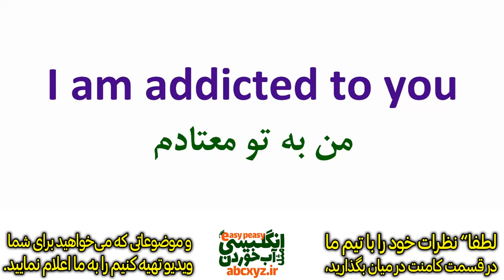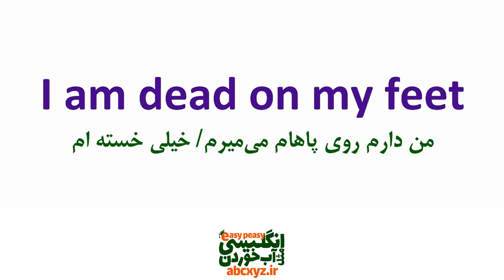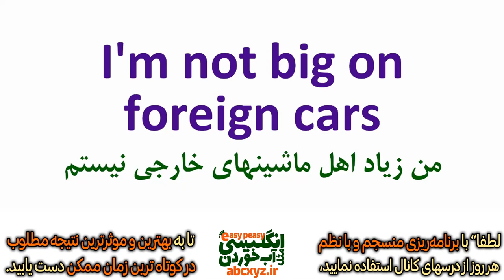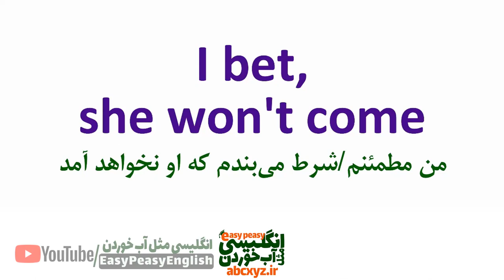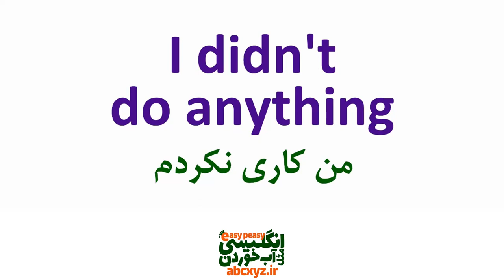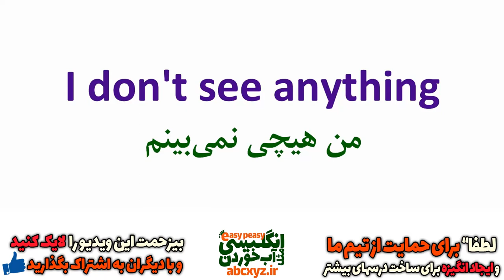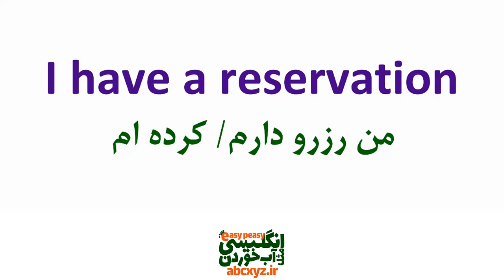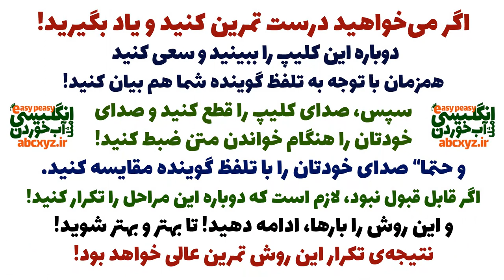یازده هزار 11000 عبارت و اصطلاح و جمله انگلیسی | درس 65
در سری درسهای 11000 یازده هزار جمله و عبارت و اصطلاح انگلیسی مهمترین و پرتکرار ترین و اساسی ترین جملات روزمره از جمله ها و عبارت ها و اصطلاح های کاربردی انگلیسی با متن انگلیسی و تلفظ درست بیان شده است که بسیار در انگلیسی روزمره و واقعی کاربرد دارند و استفاده می‌شوند در نظر داشته باشید که جملاتی که در این درسها بیان شده است بسیار در انگلیسی هر روزه و مکالمات کاربرد دارند و برای یادگیری موثر و بهینه به سریعترین روش یادگیری زبان
توصیه می‌شود حتما" عبارت ها و مثالها و لغتها را در قسمت کامنت بنویسید تا اعتماد به نفس بالاتری بیابید و حتما" جملات و مثالها را با صدای رسا تکرار کنید  و با نحوه‌ی بیان در این کلیپ مقایسه کنید تا بتونید اشتباهات تلفظی تون رو رفع کنید